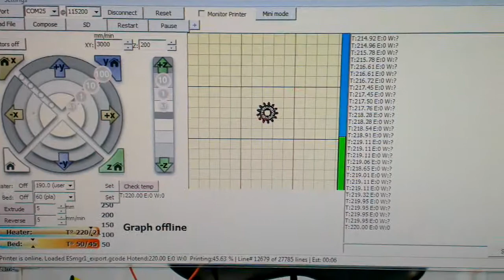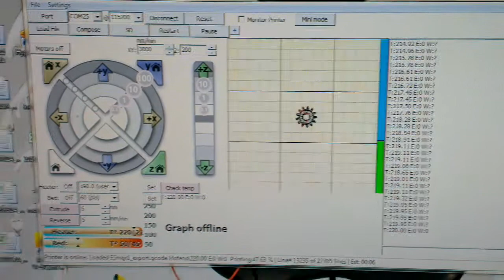3D Printing in RED PLA 3mm - Printrbot LC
Temp: 210c, 200c
Layer height:0.35
Bed, 50c with paint type